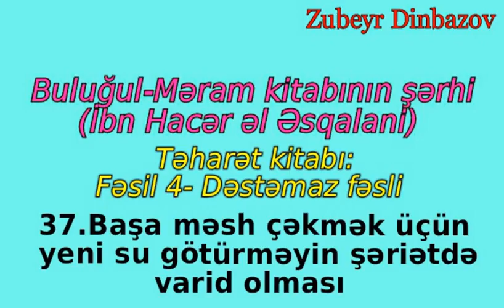37."Başa məsh çəkmək üçün yeni su götürməyin şəriətdə varid olması"-Zubeyr Dinbazov